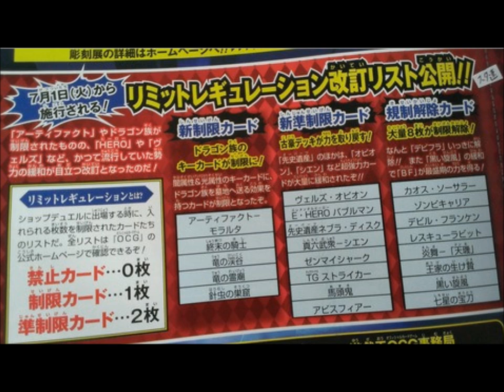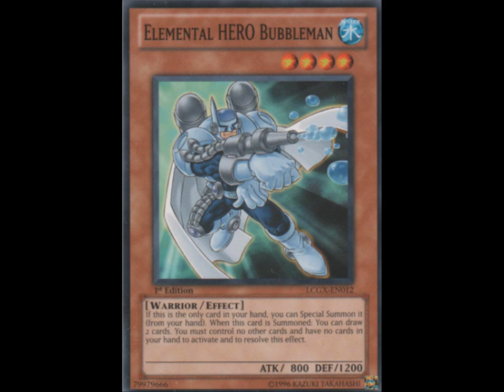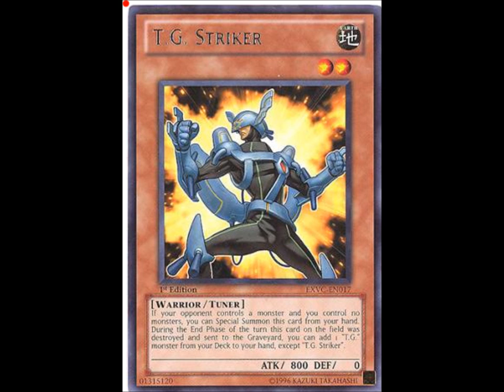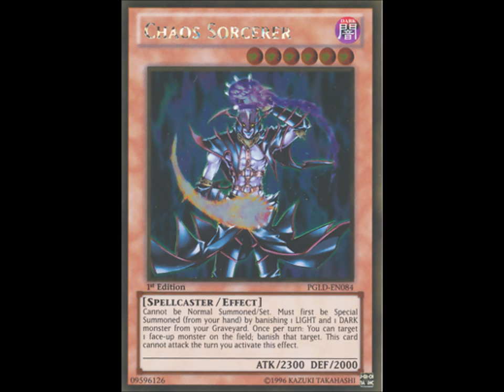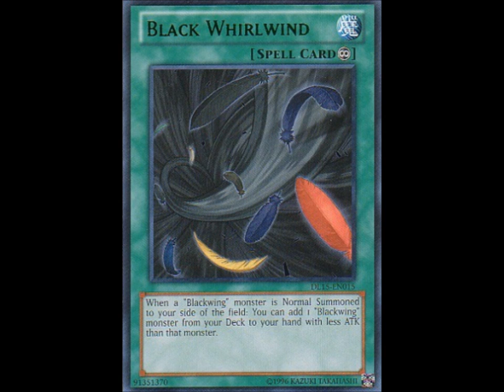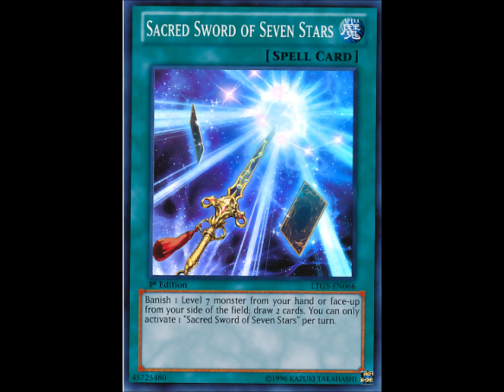July 2014 OCG Ban List-Could Some Hits Happen in the TCG???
Yes, those are roosters crowing in the background, LOL!